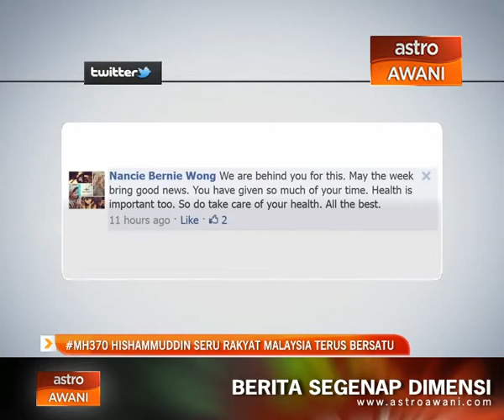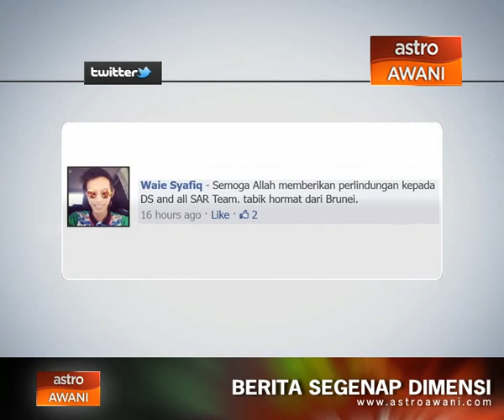MH370 Hishammuddin seru rakyat Malaysia terus bersatu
Kemaskini di Facebook dan Twitter rasmi Datuk Seri Hishammuddin hari ini, beliau meyakinkan semua bahawa usaha mencari pesawat MH370 tetap diteruskan dan menyeru agar rakyat Malaysia terus bersatu.